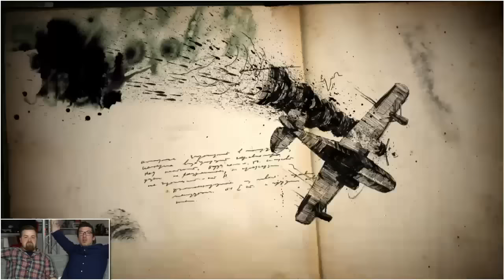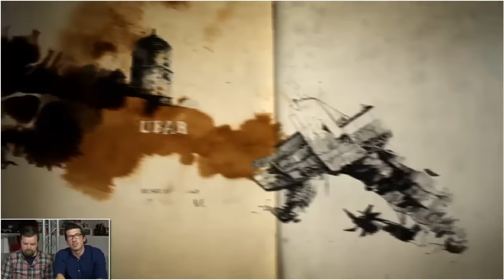Alex & Jens zocken - uncharted4 - After Live Stream - Part 3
Jens und Alex zockten ausführlich Uncharted 4 mit euch im Live Stream. Heute Part 3, die Parts 4-7 folgen in den nächsten Tagen.

Um das Uncharted 4 Paket zu gewinnen, postet eure Lieblingsszene aus diesem Stream als Meme mit dem Hashtag OnCharted und einer Spoilerwarnung! auf Facebook, Twitter, Instagram oder Snapchat. Teilnahmeschluss ist der 19.5.16